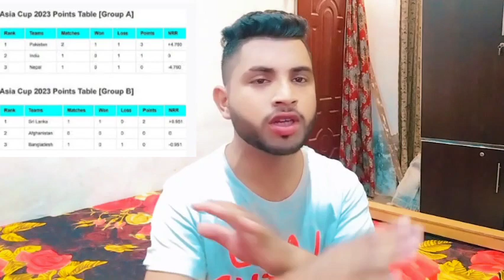Pakistan vs India Asia Cup 2023